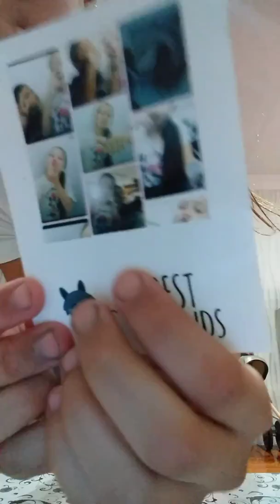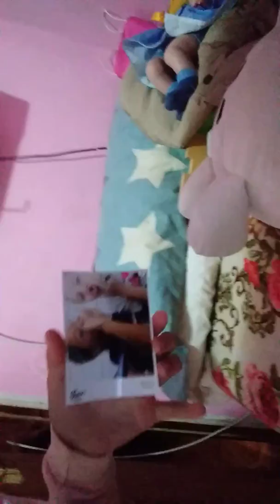Mi rutina de mañana